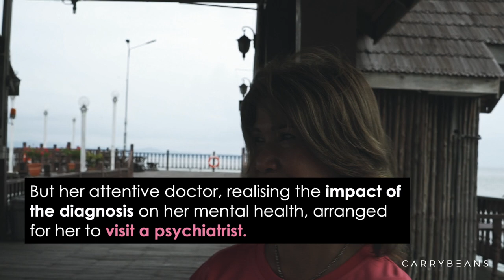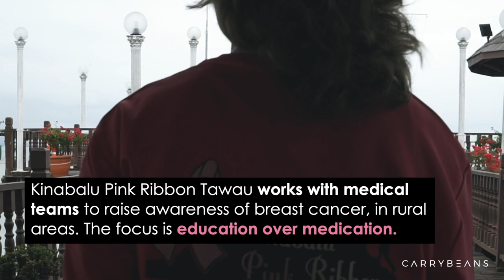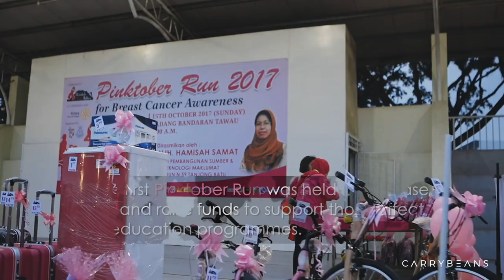A Warrior in Pink: Christy Salazar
For Christy Salazar of Kinabalu Pink Ribbon Tawau Chapter, her voice matters. A breast cancer survivor, supporter of newly-diagnosed and advocate for awareness regarding the disease, Christy believes that hope is the most powerful word in the world.

October is Breast Cancer Awareness Month, and Kinabalu Pink Ribbon Tawau will be hosting its Pinktober Run 2018 on 28 October! Head on over to their page and sign up to support a meaningful cause.